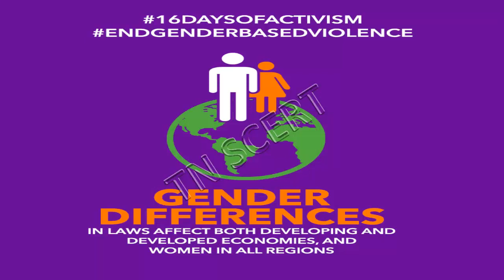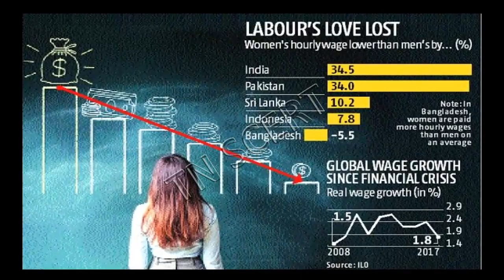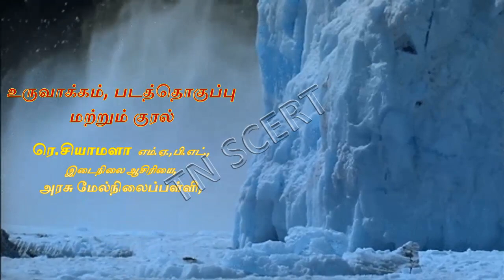7ஆம் வகுப்பு சமூக அறிவியல் மூன்றாம் பருவம் பெண்களின் பொருளாதார மேம்பாட்டின் நோக்கங்கள்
7ஆம் வகுப்பு சமூக அறிவியல் மூன்றாம் பருவம் பெண்களின் பொருளாதார மேம்பாட்டின் நோக்கங்கள்

Lesson plan
10th
10th TM Materials
10th EM Materials
9th
9th TM Materials
9th EM materials
8th
8th TM Materials
8th EM Materials
7th